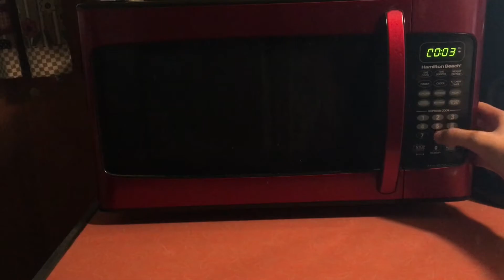Low Budget MAC and CHEESE | Low Budget Cooking Show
I still have a cooking show?? Yea I forgot too...

Oh those noises. DON’T WORRY ABOUT IT